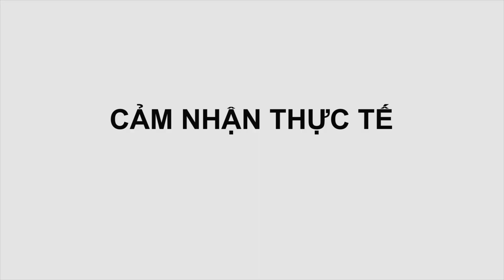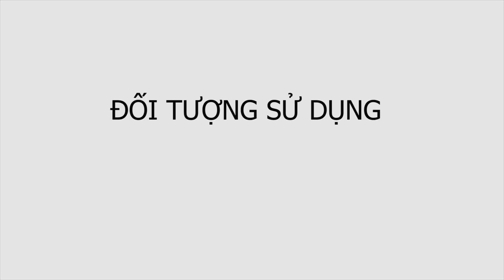Review so sánh Yonex Astrox 88D và Astrox 88S | Vợt đánh đôi ngon nhất của Yonex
Yonex Astrox 88D và 88S là 2 cây vợt chuyên đôi ngon nhất đến từ nhà Yonex, được rất nhiều các vận động viên hàng đầu thế giới sử dụng. Được trang bị nhiều công nghệ cùng lối đánh uyển chuyển chắc chắn sẽ làm hài lòng nhiều anh em lông thủ.

Các bạn có ý kiến nào hãy comment để chúng ta cùng trao đổi nhen.

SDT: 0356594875